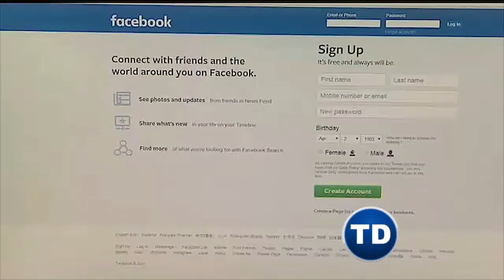Maestra difama por redes sociales